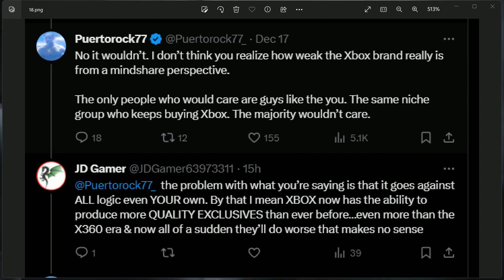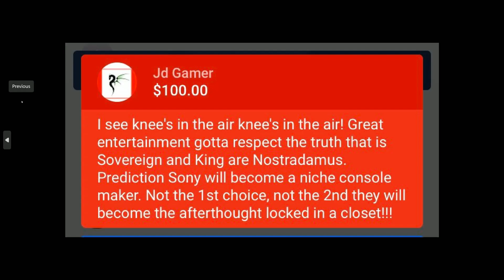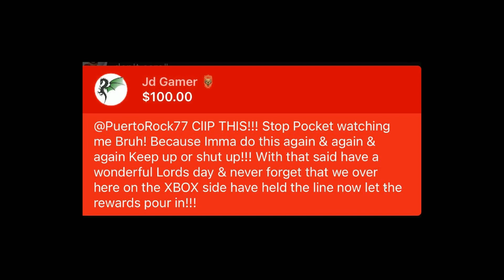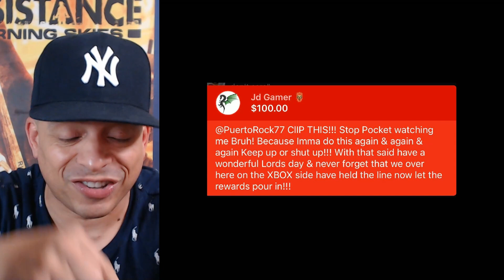Next Gen Xbox 2026 Hype Is Proof Xbox Failed This Gen!